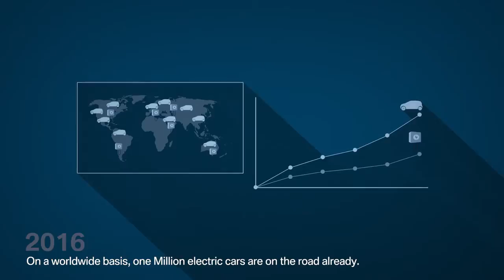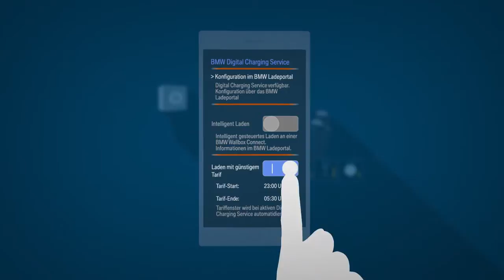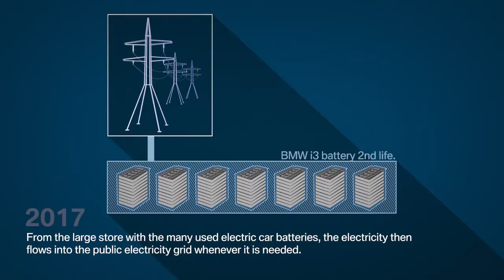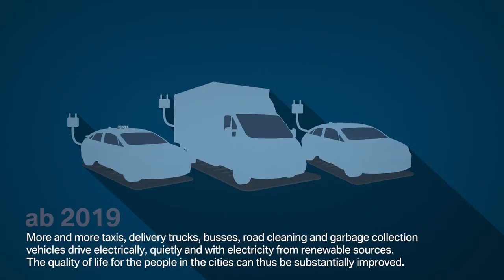BMW How electric mobility and renewable energies are growing together by intelligent charging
BMW i is expanding its engagement in electric mobility with the new BMW Digital Charging Service (DCS). The intelligent service for predictive, convenient, cost-effective and green power-optimised charging is connecting vehicles with the world of energy. Thus BMW i is the first automobile manufacturer to offer its customers a system that intelligently incorporates charging into everyday life and at the same time helps to considerably reduce charging costs. The Digital Charging Service optimises charging technology for BMW i and BMW iPerformance vehicles and will be extended in a later phase to other brands. Pilot markets for the new service are Germany and the Netherlands in early 2017, subsequently more countries will follow.